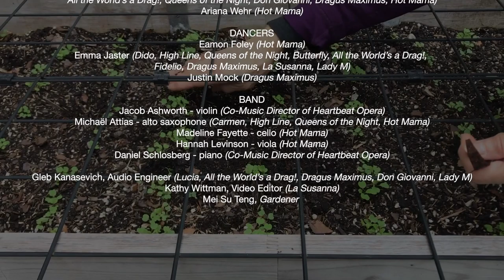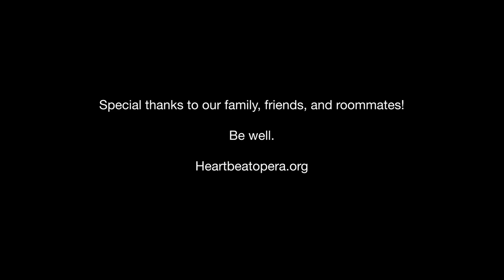Heartbeat Opera's MAKE OUR GARDEN GROW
"The sweetest flowers, the fairest trees, are grown in solid ground."

Join us as our virtual choir, orchestra, dancers, and gardeners bring to digital life Bernstein's edifying masterpiece: Make Our Garden Grow from Candide. Soon enough we will be back together praising the gift of the human voice live in a theater. But until then, we will come together online to lift ourselves up, with resilience and hope, through our art.

"Make Our Garden Grow"
Lyrics by Richard Wilbur

Directed by Ethan Heard
Conducted by Jacob Ashworth
Arranged by Daniel Schlosberg

DANCERS
Eamon Foley, Emma Jaster, Justin Mock

BAND
Jacob Ashworth, Michaël Attias, Madeline Fayette, Hannah Levinson, Daniel Schlosberg

Gleb Kanasevich, Audio Engineer
Kathy Wittman, Video Editor
Mei Su Teng, Gardener